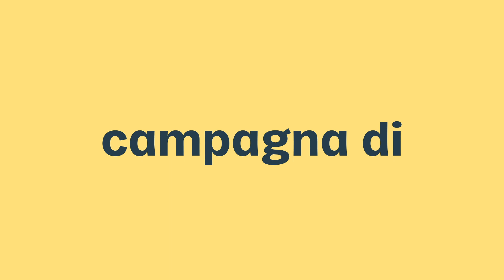Grow With Oval: la nuova campagna di crowdfunding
Oops!… We did it again!
Poco più di un anno fa, la nostra prima campagna di crowdfunding ci ha permesso di raccogliere oltre £500.000 in sole 72 ore e di condividere il nostro progetto con 900 nuovi soci, amici e tester - che ogni giorno ci aiutano a crescere e migliorarci.

Adesso vogliamo rifarlo, ancora più in grande 🔥
Perché essere inclusivi per noi significa dare a tutti i nostri utenti la possibilità di prendere parte alla crescita di Oval. Sei dei nostri?